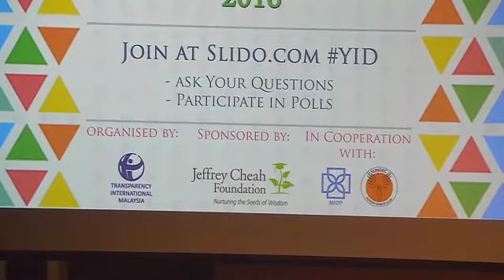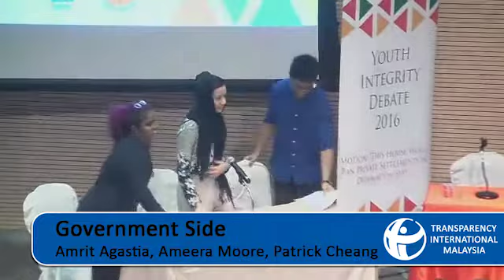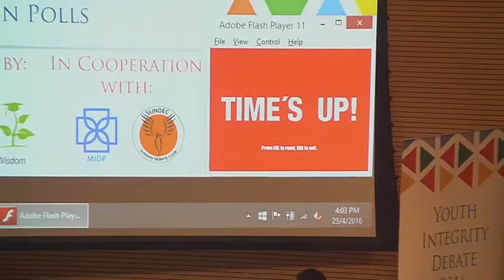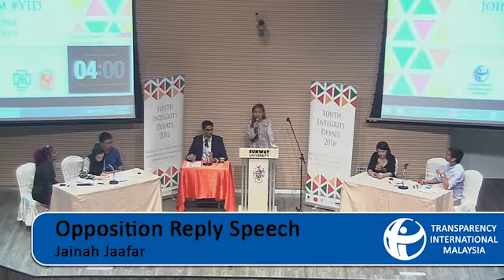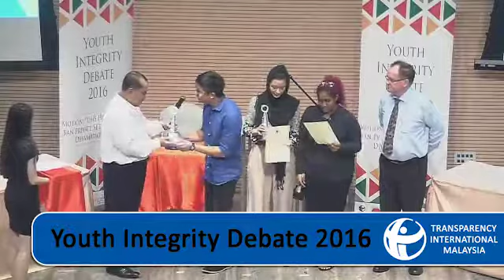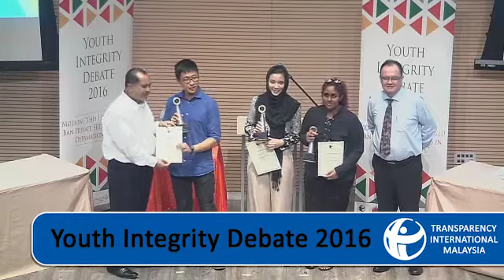Youth Integrity Debate 2016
The Youth Integrity Debate is an annual event hosted by Transparency International Malaysia. The debate features well known Malaysian debaters who discuss contemporary issues pertaining to corruption and integrity in Malaysia.

This year's debate focused on the issue of freedom of speech and treated the following motion: "This house would ban private settlements in defamation suits"

The debaters were: Ameera Natasha Moore, Amrit Agastia, Deborah Woong, Don Siron Pereira, Jainah Jaafar and Patrick Cheang.